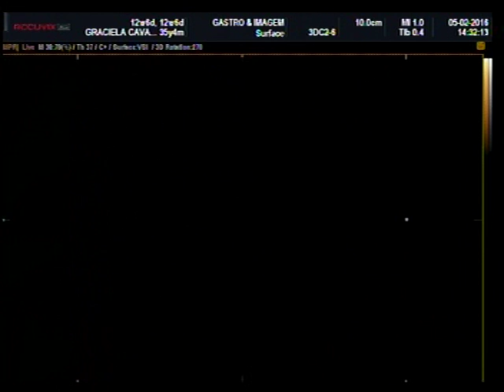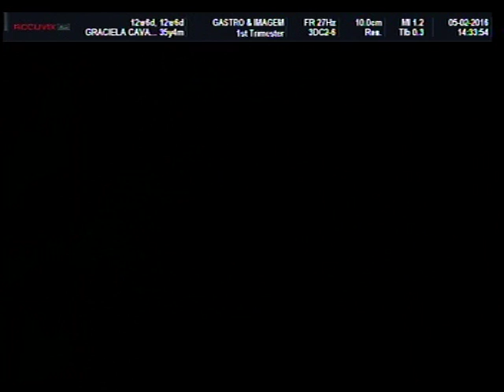Ultrassom 3D 12 semanas e 6 dias Já se pode ver o sexo!!! Filho da Graciella e Valdir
Já da pra ver o sexo ! Deus é maravilhoso! Mais um bebê pra vir ao mundo !!! De pernas cruzadas!!!